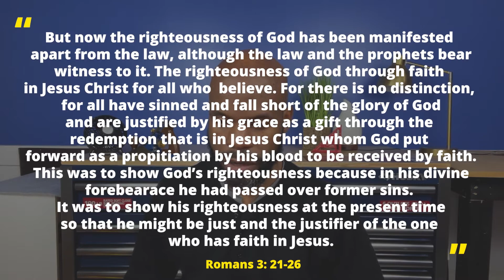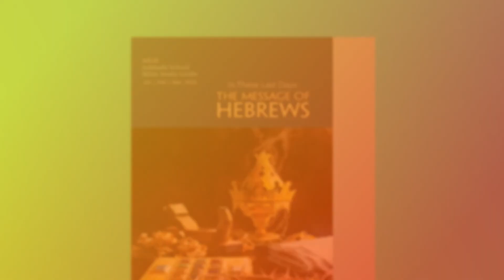2 JUDGMENT AND THE CHARACTER OF GOD - - Sabbath School Devotion - February 24